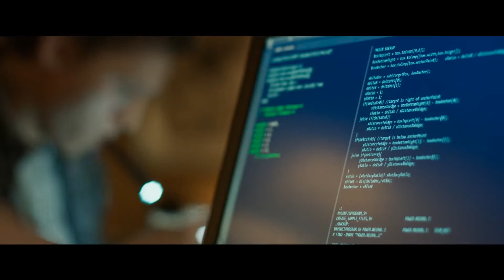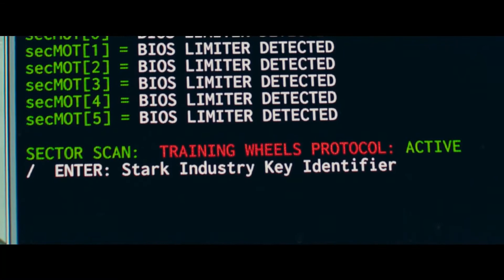Spider Man Homecoming (2017) Review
my review of Spider Man Homecoming (2017)